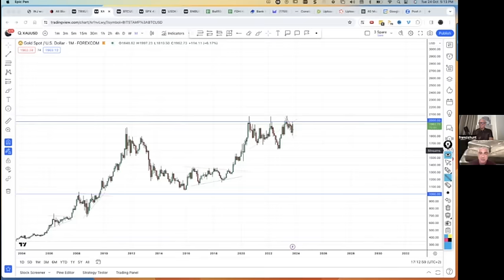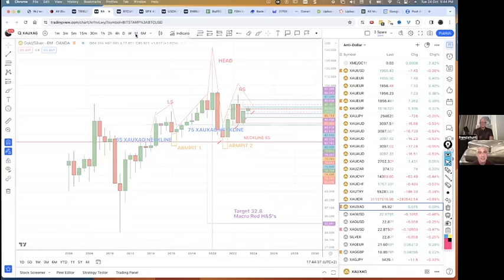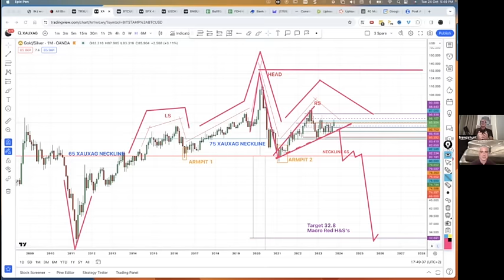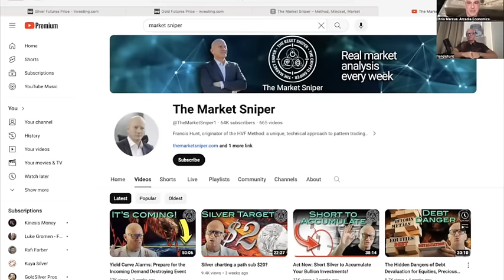Francis Hunt: What Happens When Gold Breaks $2,000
FrancisHunt: What Happens When Gold Breaks $2,000

In the past 3 years we've seen the gold price break the $2,000 level on several occasions. Yet each time it's come back in, leaving many wondering what it will finally take for a decisive breakthrough that finally leaves the $2,000 level in our rear-view mirror.

So in today's show we talk with Francis Hunt, who in addition to being a sound money advocate, is also an active trader who looks at the technicals, and talks about the recent trading patterns, and what he feels is required for the gold price to finally move above $2,000 and not come back.

He talks about where he sees the gold price going once it does go over the $2,000 for the last time, and what kind of pullbacks he sees along the way. He describes why there has been strong demand for gold even during a higher interest rate environment, and what is really driving the gold market at this point. And of course he also looks at the silver chart and talks about the key levels that he sees in silver, how silver will respond as the gold price moves higher, and some levels to watch for in the gold to silver ratio.

So for a more in-depth look at the technical levels in the gold and silver charts, and what to expect next, click to watch this video now!

(URL0VD)